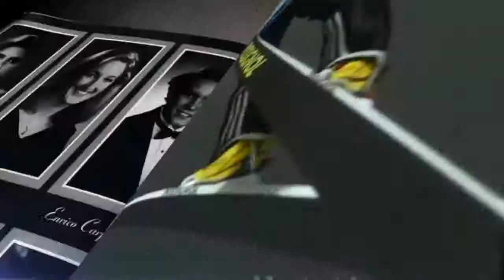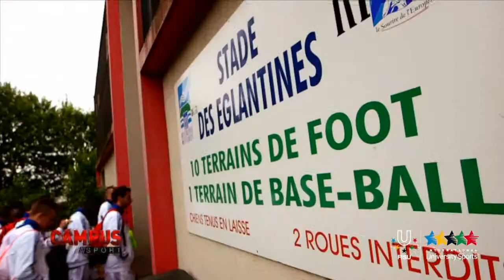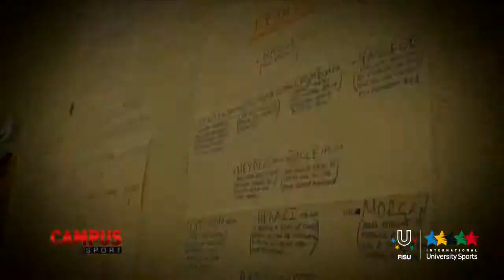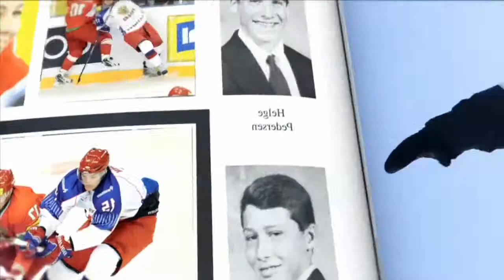France Great Britain Football Reims - 24th CAMPUS TV Show - FISU 2014